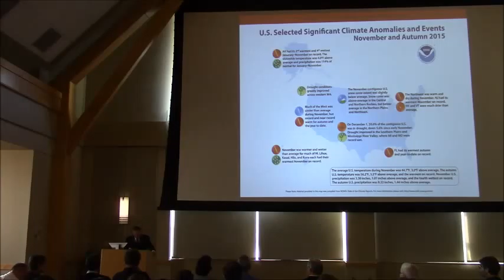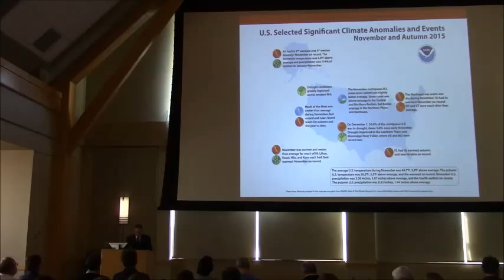Steve Sinclair - Introduction to Second Round of Lightning Talks